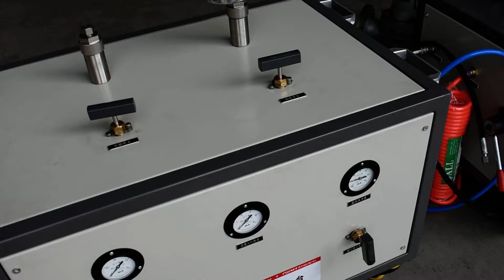pressure safety valve testing machinery manufacturer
pressure safety valve testing manufacturer supplier from China.